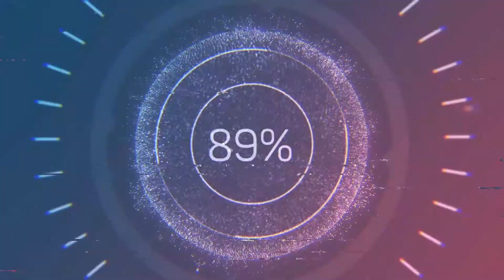COOKING MADNESS LEVEL 301-1, 301-2 & 301-3 WALKTHROUGH INDONESIA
PREPARE, COOK and SERVE delicious meals from all over the world in Cooking Madness!

Become the master chef you have always wanted to be! This year it’s this highly addictive time management game that’ll bring you the best digital cooking experience!

Get yourself in a real cooking craze. Cook like you’re a MAD CHEF in Cooking Madness! Did the cooking fever caught on and you can’t get enough of cooking games? Then this is THE cooking game for you! You’ll be serving delicious dishes to hungry customers in amazing restaurants in a FAST pace. No challenge that can’t be beaten by you.

Dash from restaurant to restaurant on this magical map. You will discover and unlock many places as you progress on your journey. Get the restaurants back to business and attract more and more customers. Let the Cooking Madness begin!